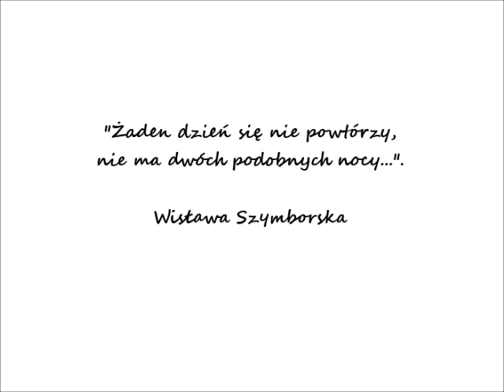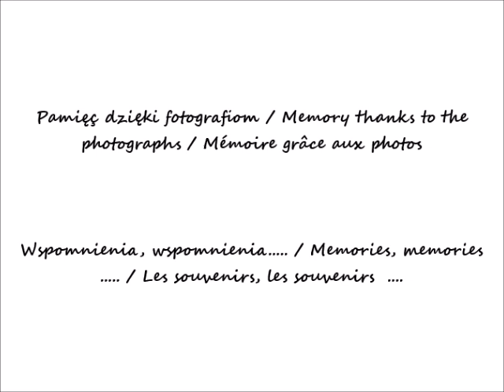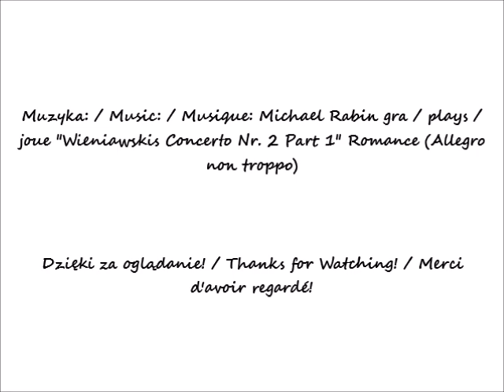2023 11 14 19 05 2011 Warszawa Ogródek na ulicy Hawajskiej cz 1 w moim ogródku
Ogródek na ulicy Hawajskiej / Garden on Hawajska Street / Jardin sur la rue de  Hawajska
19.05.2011